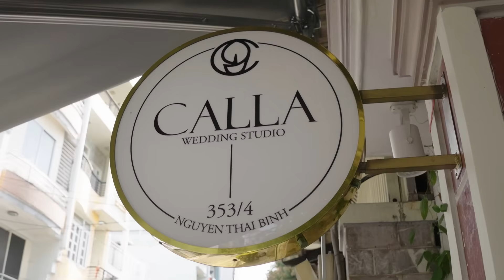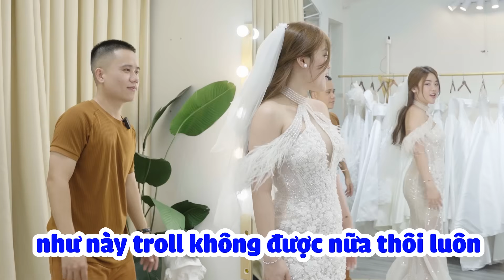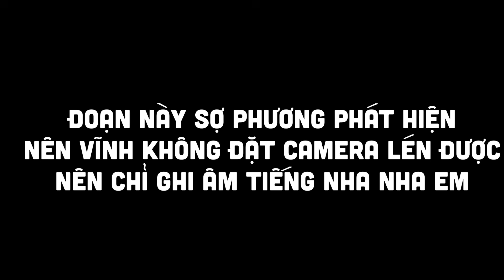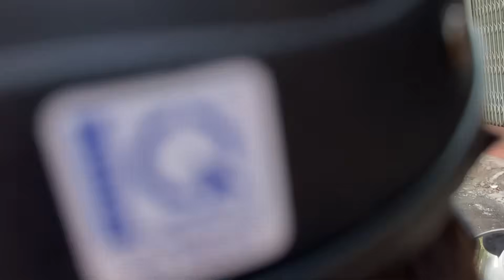Vĩnh Và Vy Chính Thức Công Khai Làm Đám Cưới - Phương Vô Cùng Bất Ngờ.